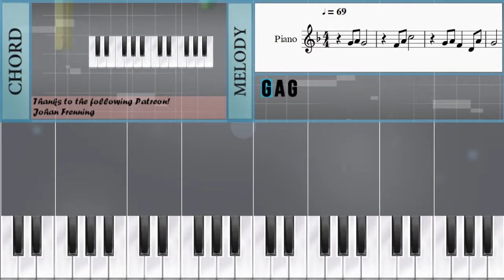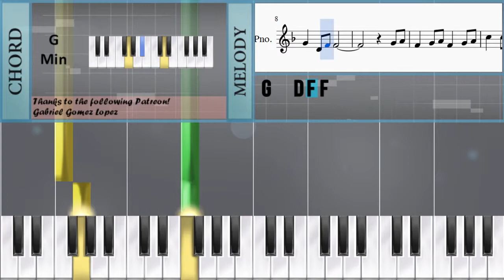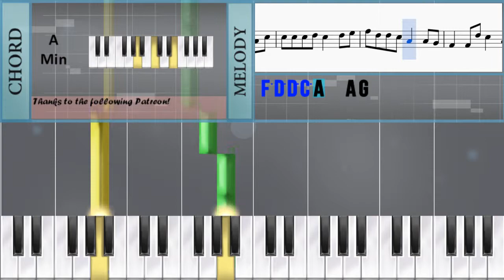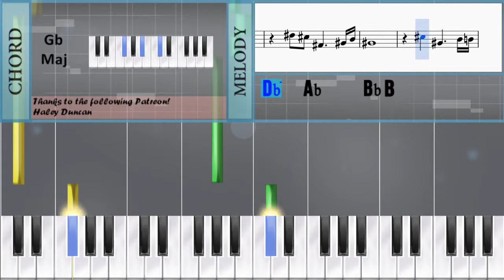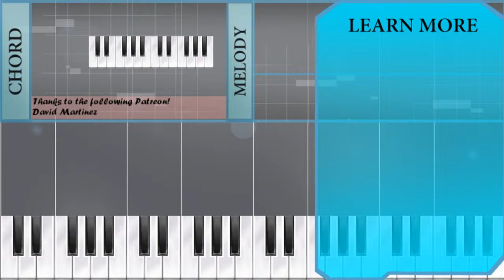How to play Friends 朋友 by Wakin Chau 周華健 on Piano (Tutorial)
This channel's videos have now moved to EasyMusicLesson Request & vote songs or connect to us on discord!

The easiest way to learn how to play Friends 朋友 by Wakin Chau 周華健 on the piano. It's a piano tutorial for Friends 朋友 by Wakin Chau 周華健.

EasyPianoLesson teaches you to play the your favorite instrument, through and simple animation so that you too can learn how to play Friends 朋友 by Wakin Chau 周華健 on the piano easily. A piano tutorial with visual animation graphic.

Notes of the tutorial:
G4 A4 F4   D4 A4
G4         G4 A4
F4   G4 A4 G4   A4 C5
D5   C5 A4 A4   G4 A4
F4   G4 A4 C4   G4 A4
G4   D4 F4 F4
G4 A4
F4   G4 A4 F4   G4 A4
C5   C5 D5 F4   D4 F4
G4   G4 F4 D4   D4 F4
G4 A4 G4 F4 G4   A4 G4
G4   G4 F4 D4   C4 D4 F4
F4       A4 C5
C5 C5 C5 D5 C5   D5 E5
F5 D5 D5 C5 A4   A4 G4
F4   F4 D5 C5   A4 G4
F4   D4 D4 G4 G4   A4 C5
F4   D4 F4   F4
Gb4
E4   Gb4   D4
Gb4
E4   Gb4   D4
E4
E4   E4   Gb4
E4
E4   E4   F4
G4 A4 F4   G4 A4
D4   G4 A4 C5   C5 D5
F4   D4 F4 G4   G4 F4
D4   D4 F4 G4 A4 G4 F4
G4   A4 G4 F4   G4 A4
F4   G4 A4 C5   C5 D5
D4   C4 D4 F4   F4
A4 C5 C5 C5 C5 D5
C5   D5 E5 F5 D5 D5 C5
A4   A4 G4 F4   F4 D5
C5   A4 G4 F4   D4 D4 G4
G4   A4 C5 C5 C5 C5 D5
C5   A4 G4 F4   D4 F4
F4
Bb4 Db5 Db5 Db5 Db5 Eb5
Db5   Eb5 F5 Gb5 Eb5 Eb5 Db5
Bb4   Bb4 Ab4 Gb4   Gb4 Eb5
Db5   Bb4 Ab4 Gb4   Eb4 Eb4 Ab4
Ab4   Bb4 Db5 Db5 Db5 Db5 Eb5
Db5   Bb4 Ab4 Gb4   Eb4 Gb4
Gb4       Bb4 Ab4
Gb4   Gb4 Eb5   Db5   Bb4 Ab4
Gb4         Eb4 Gb4
Gb4     Ab4   Bb4 Db5
Eb5   Db5 Bb4 Bb4   Bb4 Ab4
Gb4   Ab4 Bb4 Db4   Bb4 Gb4
Eb4   Eb4 Bb4 Ab4   Ab4 Bb4
Gb4   Ab4 Bb4 Ab4   Ab4 Bb4
Db5     Eb5 Bb4   Gb4
Eb4   Ab4 Bb4 Db4   Ab4 Bb4
Ab4   Eb4 Gb4 Gb4
Db5   Ab4     Bb4 B4
Bb4
Eb5 Db5 Gb4     Ab4 Bb4
Ab4
Bb4
Ab4       Gb4